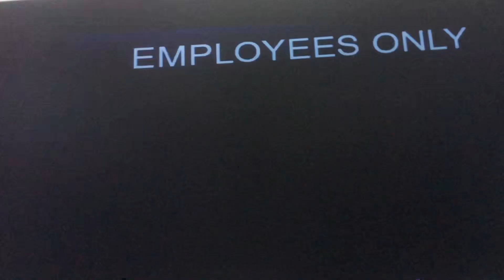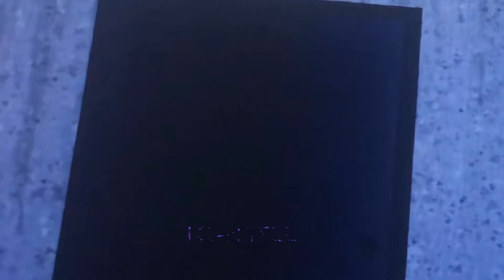Stuck Inside Blender Animation. Credits to: @BlackGryph0n @CG5 @Baasikmusic for the song